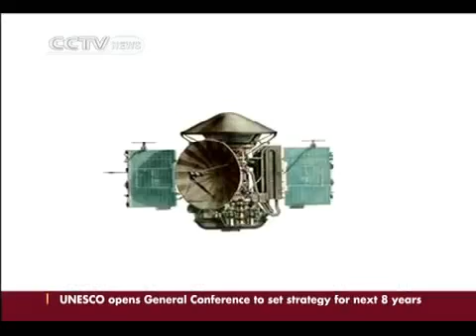Chinese Media On India's Mars Mission 'Mangalyaan'